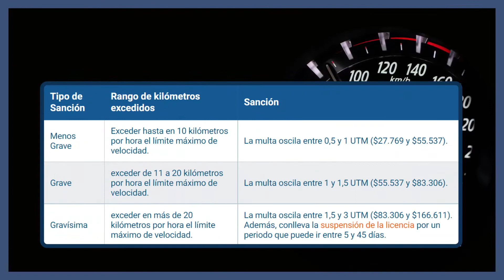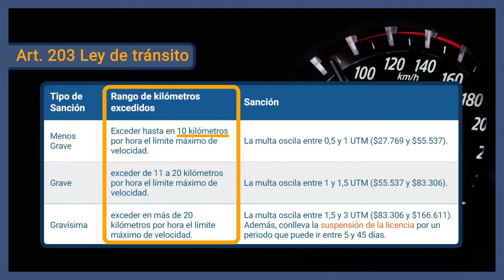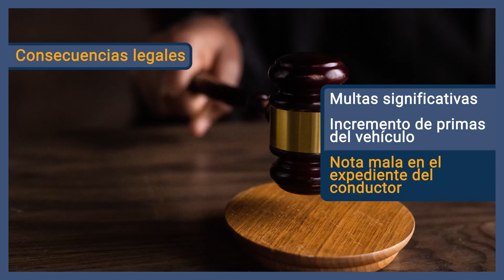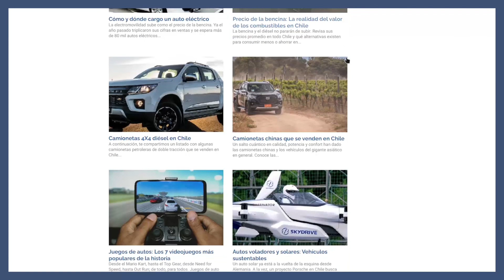PARTE POR CONDUCIR A EXCESO DE VELOCIDAD EN CHILE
Multa por conducir a exceso de velocidad en Chile: Además de ser peligroso para ti y el resto de autos en la carretera, conducir por sobre los límites de velocidad conlleva otras consecuencias legales y sanciones que no te conviene conocer